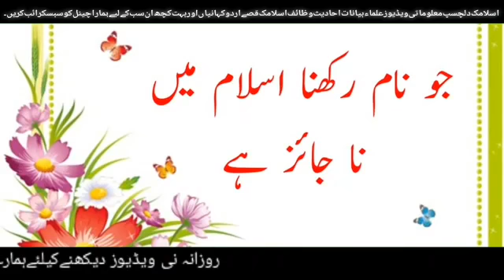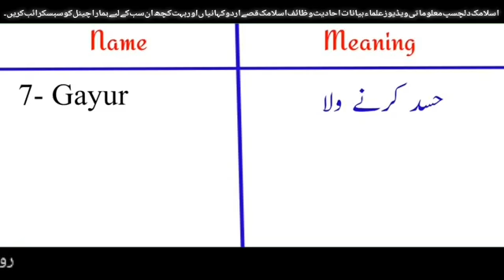7 Haram name with meaning جو نام بچوں کے لیے رکہنا حرام ہے Name with urdu mean